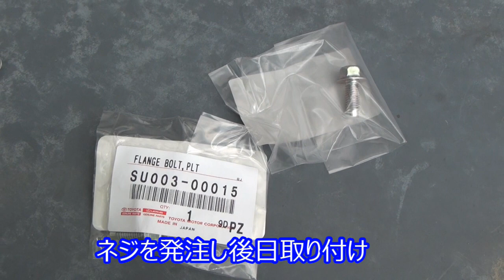トヨタ86 スバルBRZ 排気管 触媒後付近より異音 修復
そろそろ7年ちょっとしたトラブルが多くなります。エンジン始動時や回転を上げるとキリキリ異音が排気管よりします。大した事ではありませんが　前に乗ってたAE86や180SXでも似たようなトラブルはありました。コメントや質問などの返答はできませんのでご了承ください。